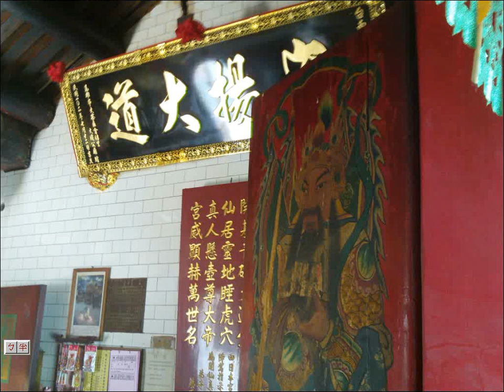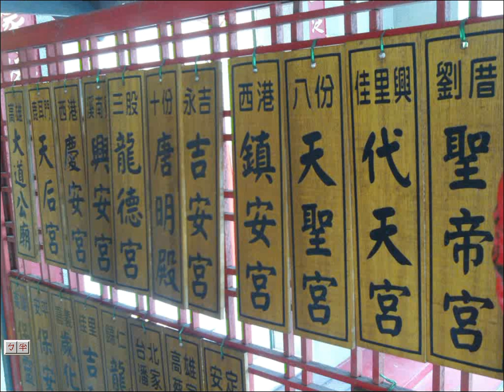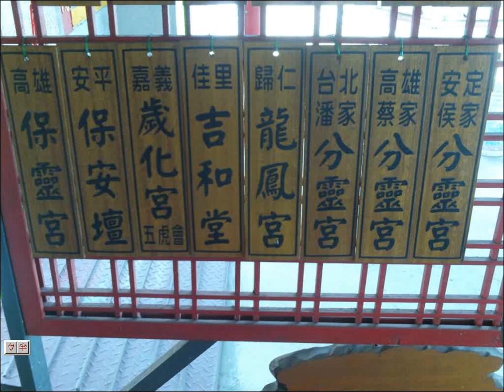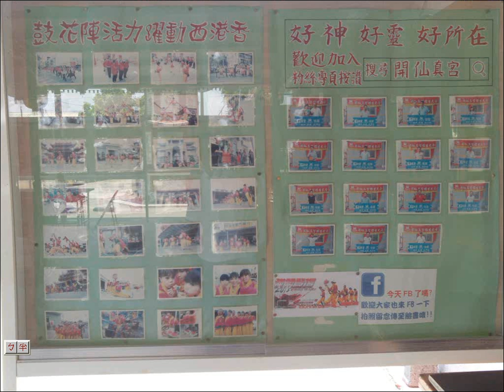2015temple01寺廟藝術秀split 016西港區含西港開仙真宮主祀慈濟醫寧真君就是宋朝吳華基保生二大帝生於福建省漳州龍海市角美鎮白礁村得道成神於廈門青礁 無聲no sound